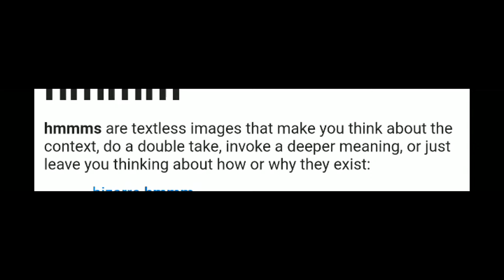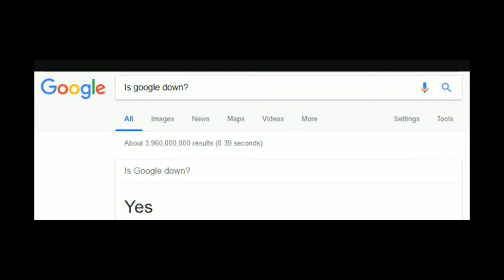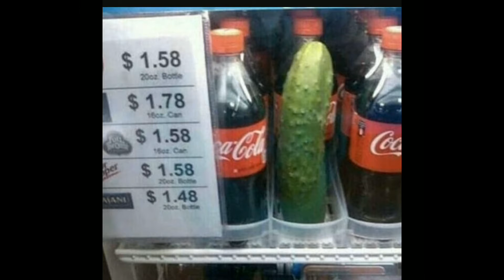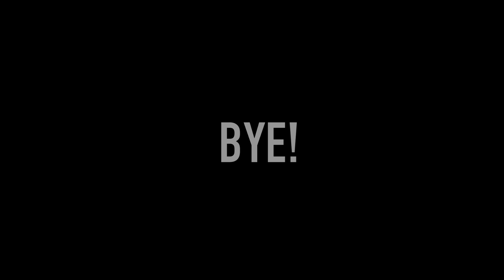r/Hmmm | The Reddit Zone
Let the questioning and confusing begin.